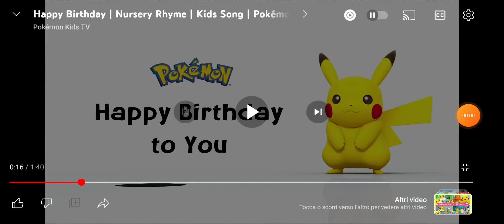Happy late birthday